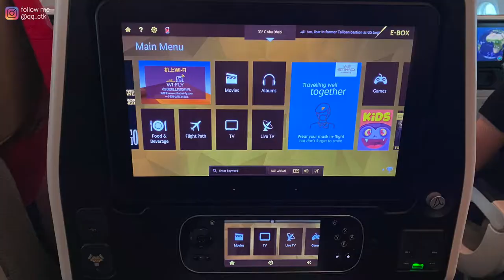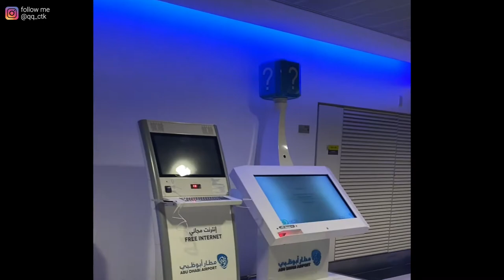I'M COMING HOME - TRAVELING DURING COVID 19 - 6 DAYS QUARANTINE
During my quarantine days I'm uploading some of my experiences about traveling during pandemic. This video is almost new, last thank 24 hours, so it's almost live. I'm coming back to Indonesia for a month to visit my family, hope this video can give you some information about how to travel during Covid 19.

Clubhouse @qq_ctk

Listen ad-free with YouTube Premium
Song
Coming Home (Part II)
Artist
Skylar Grey
UMG (on behalf of Kid Ina Corner (Skylar Grey)/Shady Records); Sony ATV Publishing, BMI - Broadcast Music Inc., LatinAutorPerf, CMRRA, UNIAO BRASILEIRA DE EDITORAS DE MUSICA - UBEM, PEDL, LatinAutor - Warner Chappell, UMPG Publishing, LatinAutor - UMPG, Warner Chappell, UMPI, and 17 Music Rights Societies